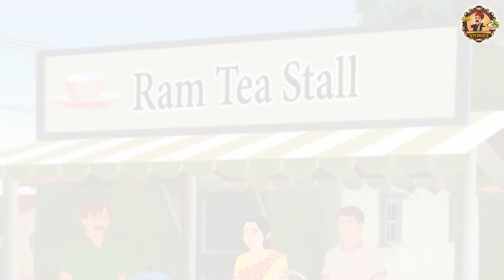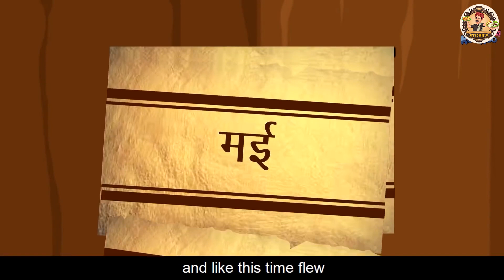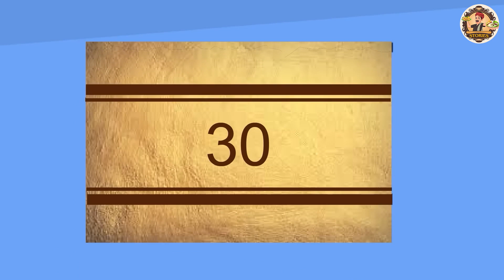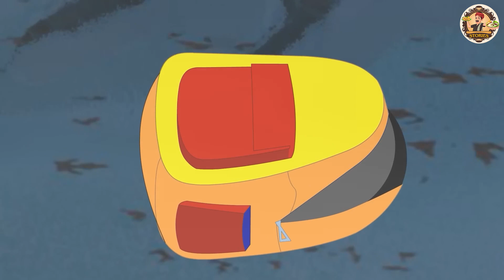ಡಾಲಿ ಟೀ ಮಾರಾಟಗಾರನ ಯಶಸ್ಸು | Stories in Kannada | Moral Story | Bedtime Story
ಡಾಲಿ ಟೀ ಮಾರಾಟಗಾರನ ಯಶಸ್ಸು | Stories in Kannada | Moral Story | Bedtime Story | Kannada Story

Story : Success Of Dolly Tea Seller